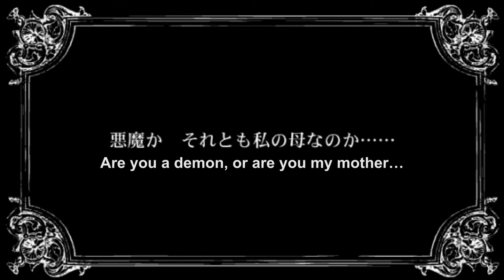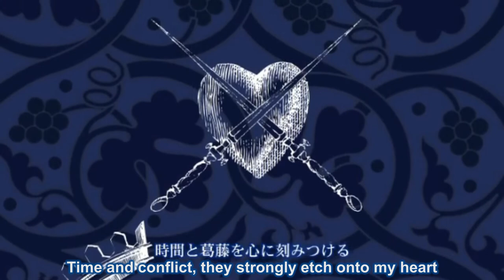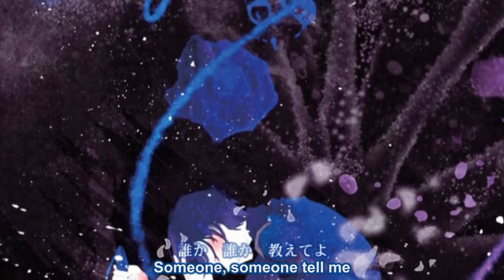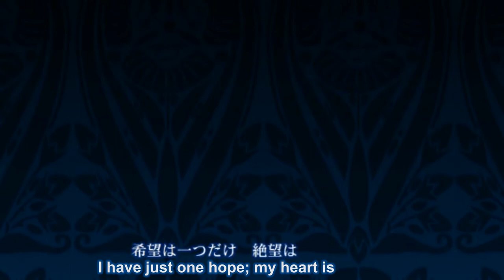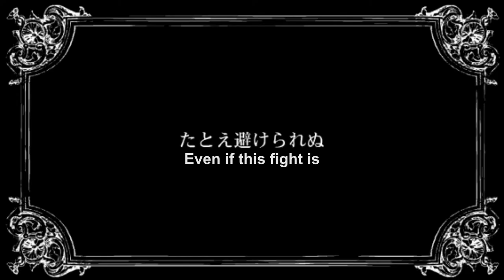Handbeat Clocktower - Soul of Adam Edition [Eng Sub] Epilepsy Warning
SEIZURE WARNING